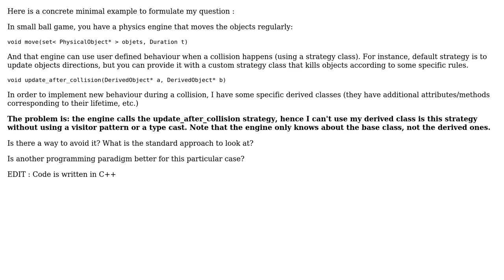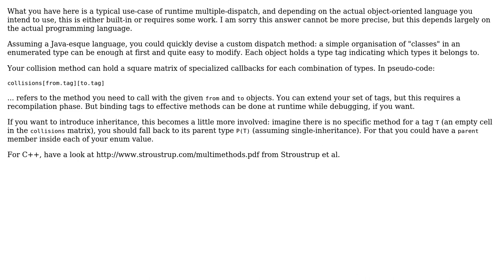Software Engineering: Software design: recommend approach to avoid slicing/type erasure here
With thanks & praise to God, and with thanks to the many people who have made this project possible! | Content (except music & images) licensed under CC BY-SA | Music | Images & others | With thanks to user Robert Harvey user Julien__ user coredump and the Stack Exchange Network Trademarks are property of their respective owners. You are responsible for your own actions.